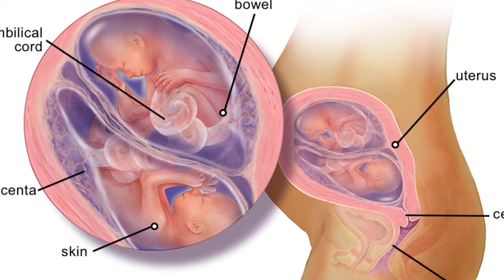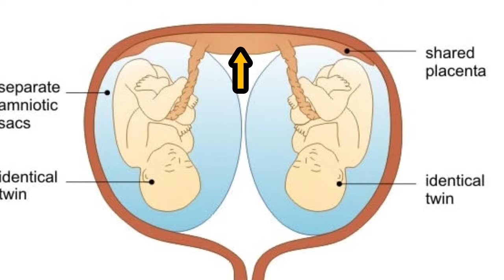twins pregnancy me bedrest kyu krna chahiye Bedrest in twins pregnancy twins pregnancy me aaram krna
twins pregnancy me bedrest kyu krna chahiye Bed rest in twins pregnancy twins pregnancy me aaram krna

Hello 👋👋 dosto Maine is video me bataya hai ki twins pregnancy me bedrest kyu krna chahiye or ye bhi btaya h ki twins pregnancy me bedrest ke kya fayde hote h or twins pregnancy me doctor aapko kab bedrest ki salah dete h

twins pregnancy me bedrest kyu krna chahiye
twins pregnancy me bedrest krna chahiye ya nhi
twins pregnancy me Bedrest ke fayde
twins pregnancy me bedrest kyu jruri h
twins pregnancy me bedrest kab krna chahiye
twins babies mamma. com
Aaram twins pregnancy in hindi

megaryan2022

thank you❤ so much for watching my video🙏

        🙏धन्यवाद🙏💕